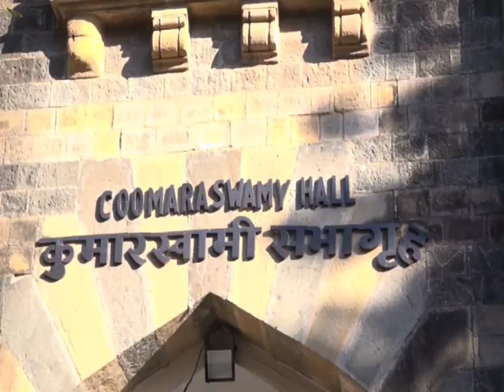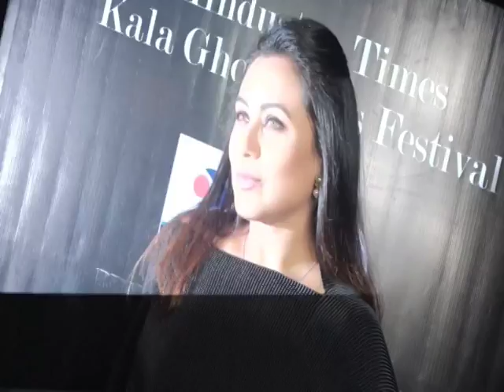Bollywood stars attend art festival in Mumbai